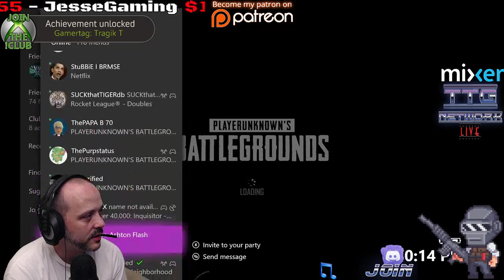Tragik T & TT Gaming Network Live Stream